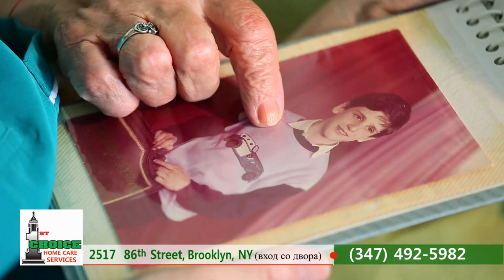1ST CHOICE HOME CARE INFOMERCIAL